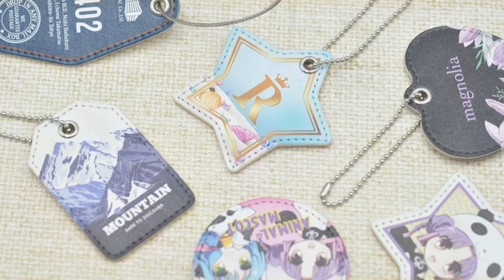バッグや小物入れをおしゃれにする！PUレザーキーホルダー【J&Cサプライ】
柔らかくしなやかなPUレザー（合皮）製のキーホルダーに、オリジナルデザインをフルカラー印刷します。丸・ハート・星・タグ・モーテルキー型の5種類から選べます。
▼PUレザーキーホルダーの詳細はこちら